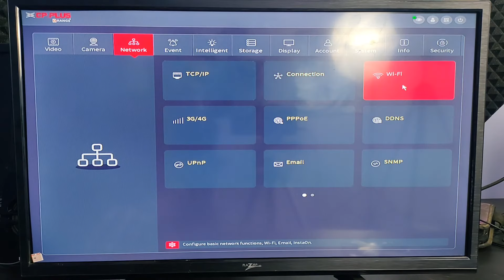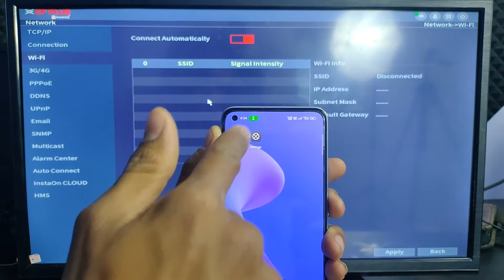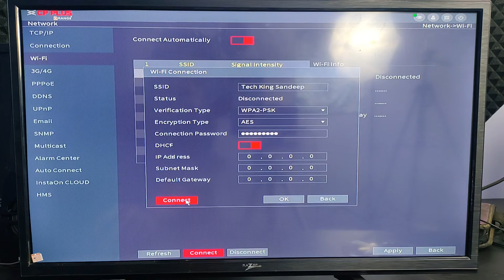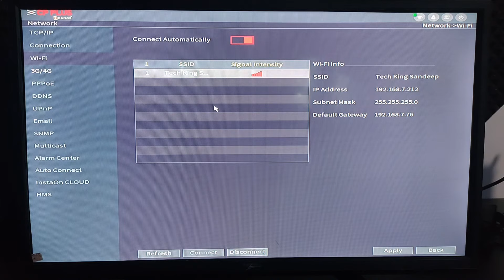DVR me WiFi kaise connect kare | How to connect wifi on dvr cp plus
About this video - Dosto is video me maine bataya hai dvr me wifi kaise connect karte hai
dvr me wifi installation kaise karte hai full settings ke sath apko bataya hai is video ko dekhne ke bad aap bhi apne dvr ko online kar payenge

AD Net
Ent Esports
TP Link 1300
NP Tec